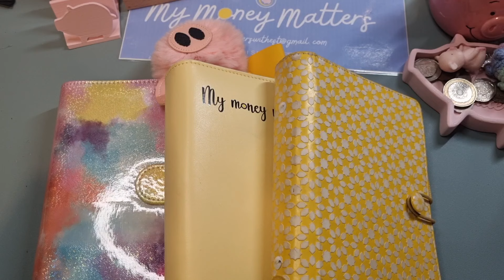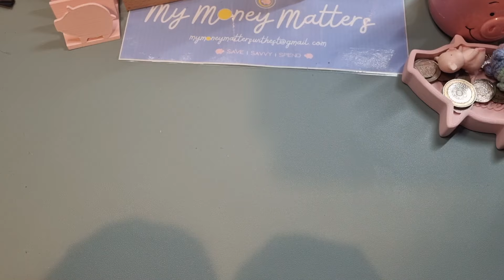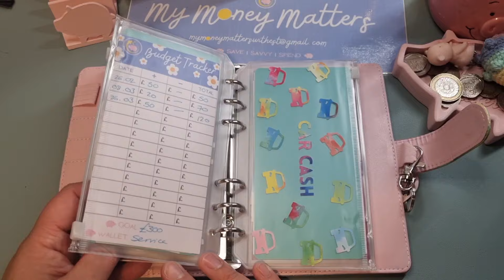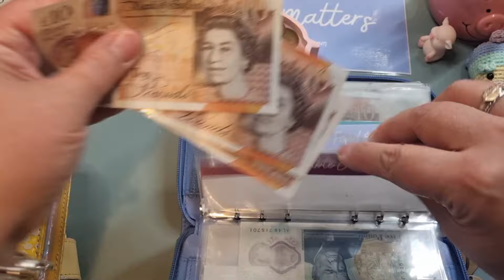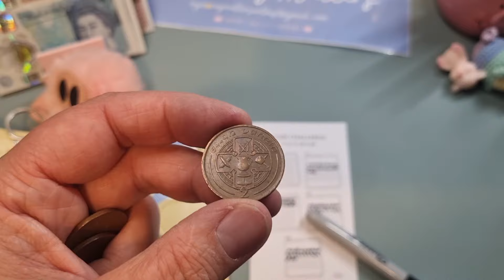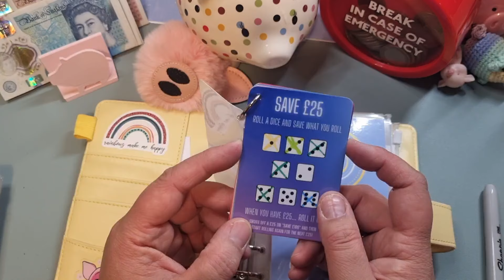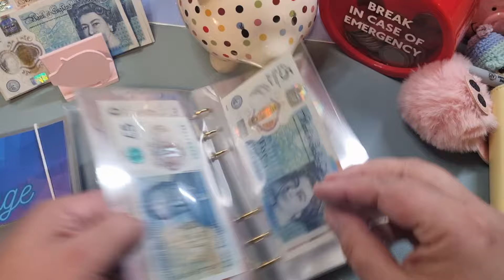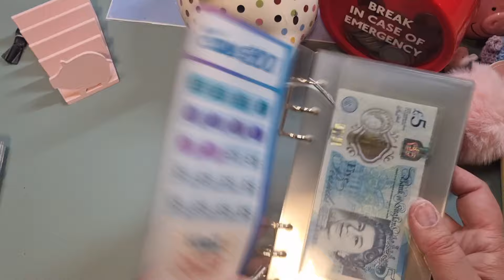APRIL ALREADY?! | WEEKLY CHECK | IN CASH STUFFING | BUDGETING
April?! What? Seriously,  like where has the year gone.
I manage a video on a Friday night with less umming! lol go me...

do some housekeeping hinder maintenance and stuff my Challenges with weekly roll over money.